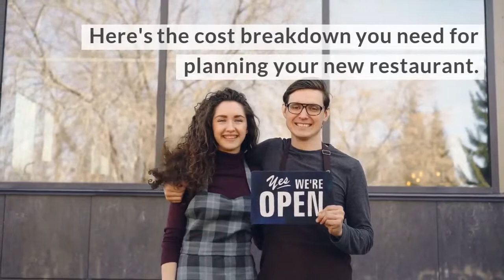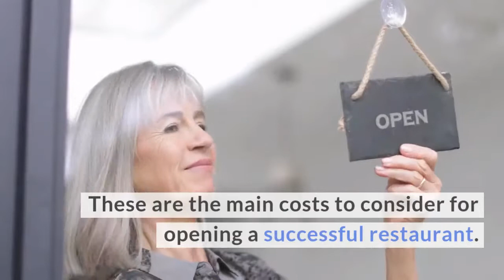The Costs of Opening a Restaurant | 7shifts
What does it cost for restaurateurs to open a new restaurant? Costs can vary for restaurants depending on their size, location, and concept, but there are a few essentials every restaurateur needs to budget for in order to succeed. 👆

-Restaurant building costs
-Restaurant business licenses
-Professional services costs
-Restaurant marketing costs
-and more!